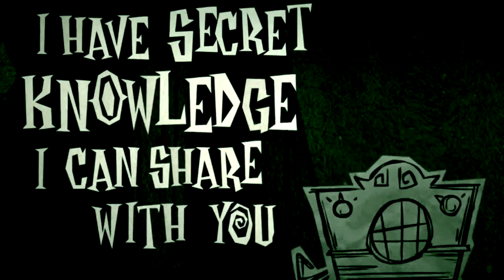15-Second Reviews - Don't Starve: Pocket Edition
Don't Starve: Pocket Edition. Gather! Slaughter! Die! Kill! Chop! Die! Repeat!